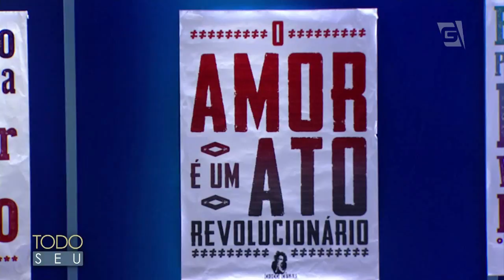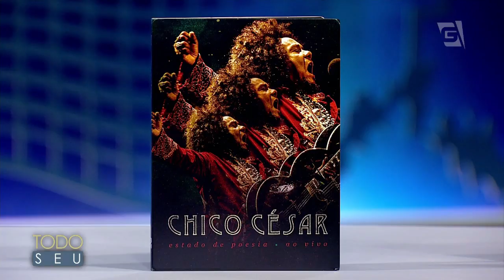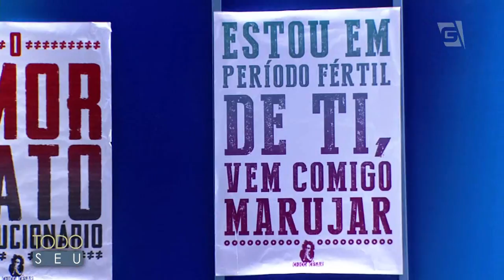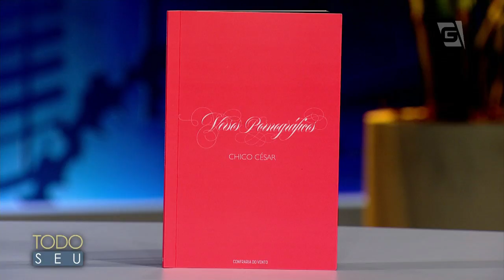Musical com o cantor Chico César - Todo Seu (26/06/18)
O bonitão Chico César traz o seu talento e a sua sensibilidade para o palco do nosso programa.